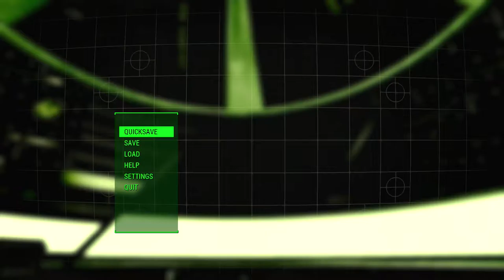Fallout 4 - Episode 40 - "Piezonucleic Power Armour" (How to get unique Power Armour)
In this episode we make our way out of Cambridge polymer labs and we get a reward for finding our way out...